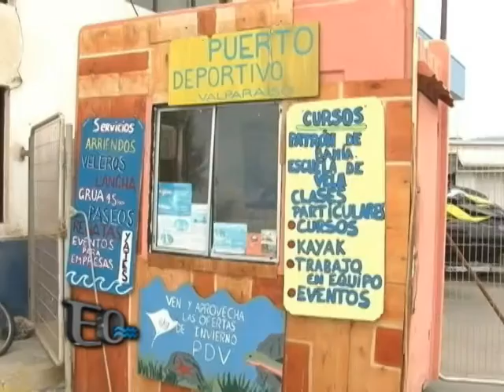Obras Costeras V Región